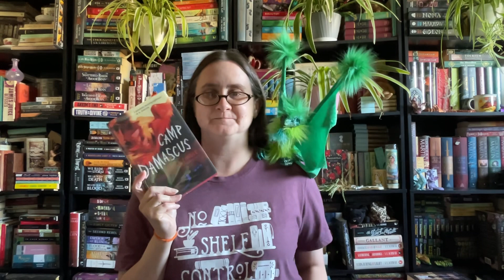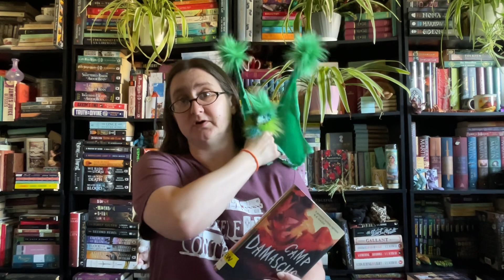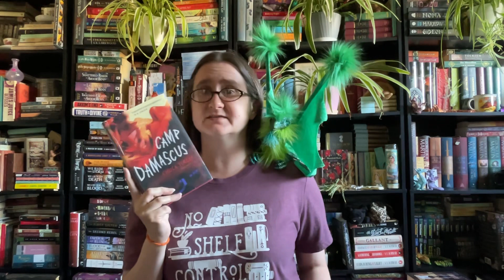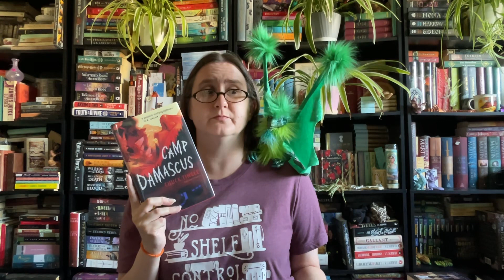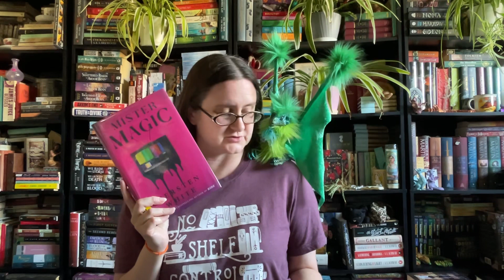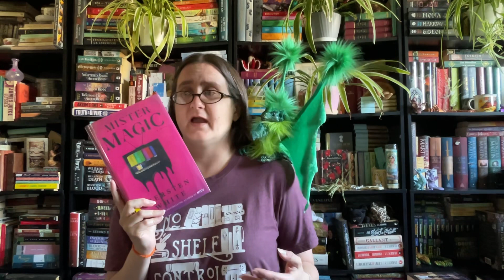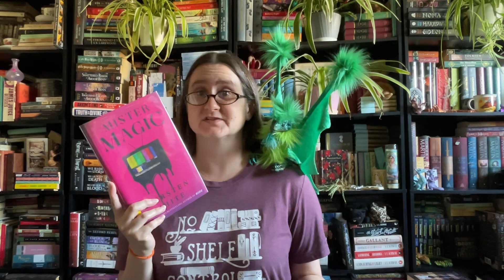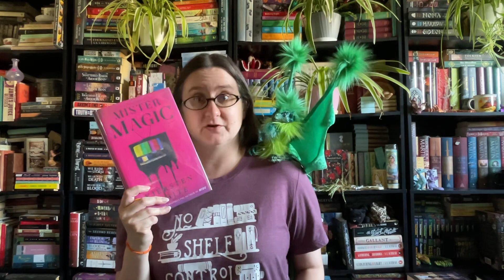The Dragon Librarian Recs! 🐉📚💕(Adults 10/23) The Horror of Cults! 😱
Camp Damascus by Chuck Tingle